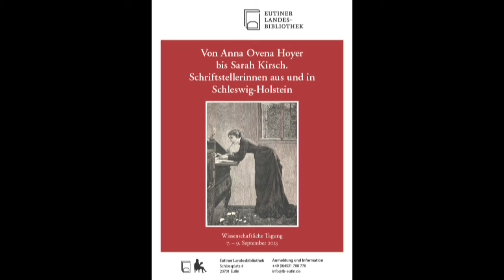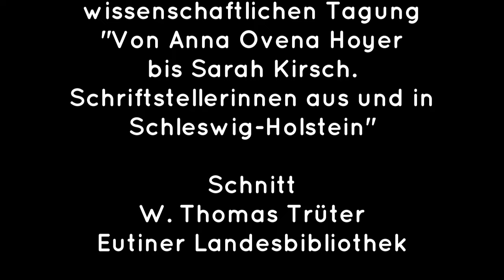Dr. Andreas Keller - Frauen zwischen Warenhausästhetik und Prostitutionserotik bei Margarete Böhme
Ein Vortrag im Rahmen der wissenschaftlichen Tagung "Von Anna Ovena Hoyer bis Sarah Kirsch. Schriftstellerinnen aus und in Schleswig-Holstein"
(7. - 9. September 2023, Eutiner Landesbibliothek).